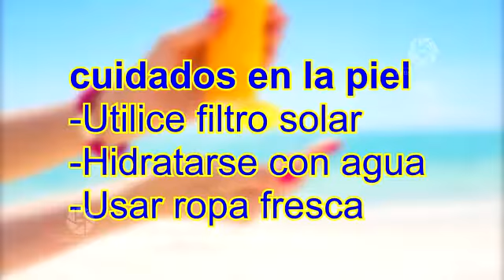Los rayos de sol pueden ser un peligro para tu salud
Las altas temperaturas en la temporada de verano hacen que los rayos del sol sean más dañinos para nuestra piel que en otras épocas del año.